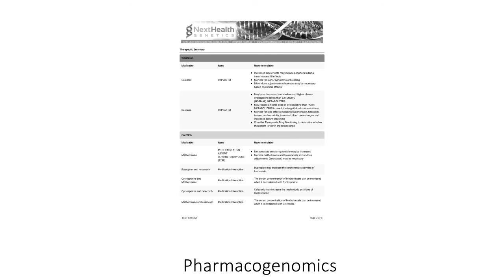NextHealth: Pharmacogenomics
0:00 / 2:45
NextHealth: Pharmacogenomics  | Hurst Digital

Series Description:
NextHealth came to use with a unique problem. As they were launching new divisions of the company they wanted a video for each vertical. After our first meeting we learned they needed 12 videos in total.
The challenge is each topic is very different from each other so each video needed to stand alone with its own voice and tone as well as content. This needed to b done in a very short amount of time.
Solution:
As they were dealing with speed to market we decided that the use of whiteboard animation would allow us to correctly market each division in a way that kept the overall brand connected yet told very different, very complicated stories. Upon completion Nexthealth ended up with a very robust library of videos that helped sale the company in just they way they wanted.

Credits:
Directed by Joshua Hurst
Edited by Chris Centers

Hurst Digital ©

    Category
        Educational